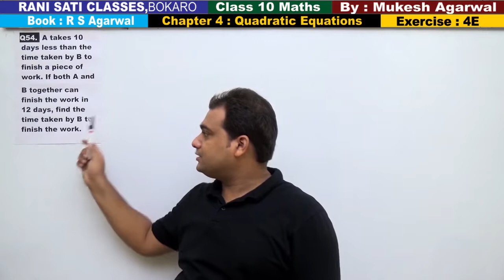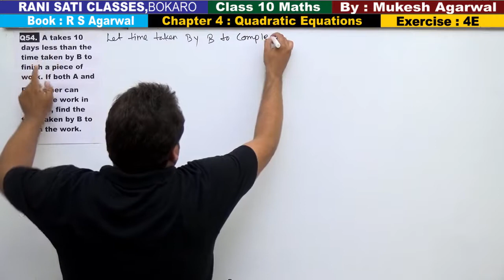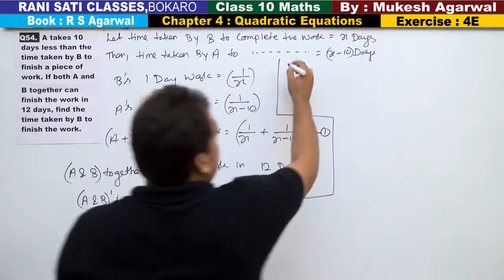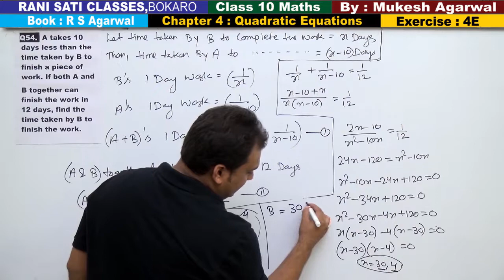Class 10 Maths (Ex 4E Q54) Quadratic Equations Word Problem (R S Agarwal 2019)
Class 10 Maths (Exercise 4E ) Quadratic Equation Word problem ( R S Agarwal 2019)

54. A  takes 10 days less than the time taken by B to finish a piece of work. If both A and B together can finish the work in 12 days, find the time taken by B to finish the work.